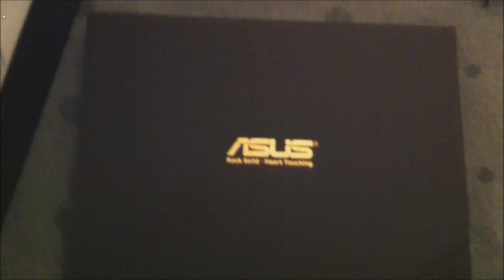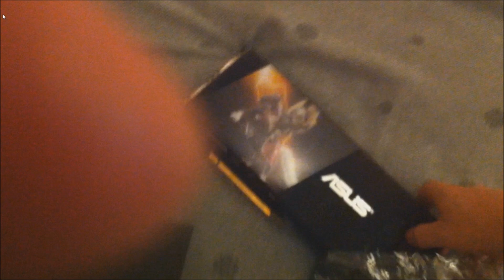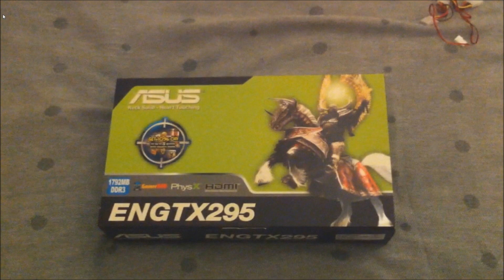Asus GTX 295 - !! EINboxing !! - HD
Thx!!